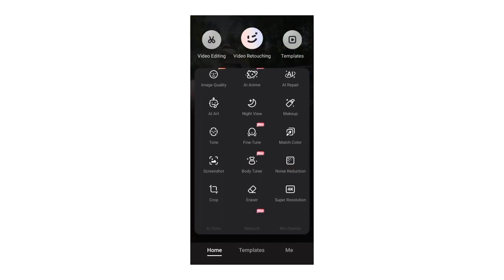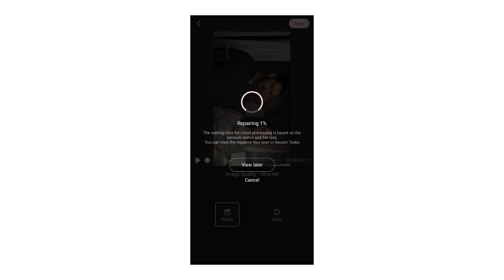Enhance Video Quality Like Insta Reels - Video Quality Enahancer App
Related Searches -
enhance video quality
how to enhance video quality
video quality kaise enhance karen
video quality enhancer
app for video quality enhance
hoq ro enhance video quality like insta reels
insta reels
reeels editing
insta reel edits
reel edits quality 4k